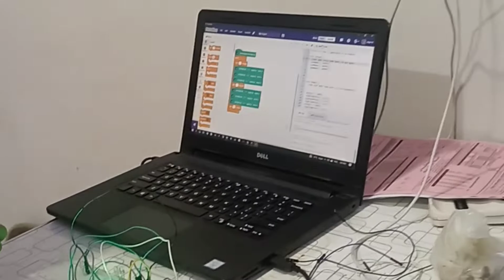robotics class | LED blinking using Arduino